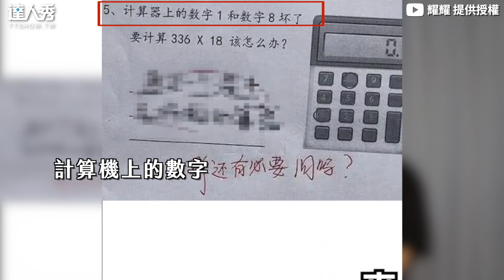【10題國小作業看完超奇葩！ 數學題學生爆笑神回網看傻】｜@whyao1114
這些小孩子未來會很有出息XDDD (仙女編)